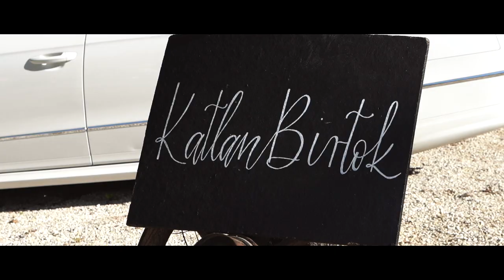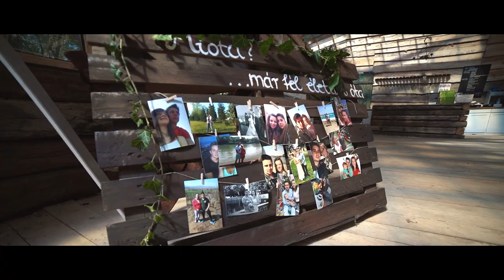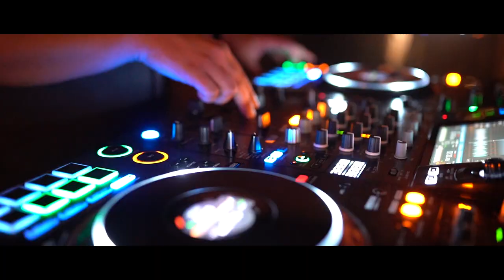Wedding Highlights Eszter & Szabolcs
Eszter & Szabolcs esküvője 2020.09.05. Káptalantóti Katlan Birtok